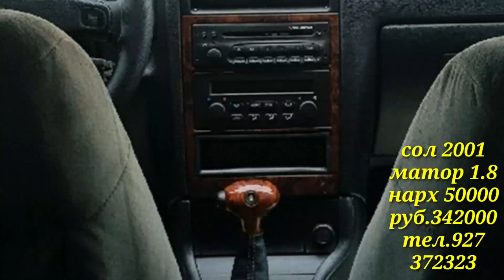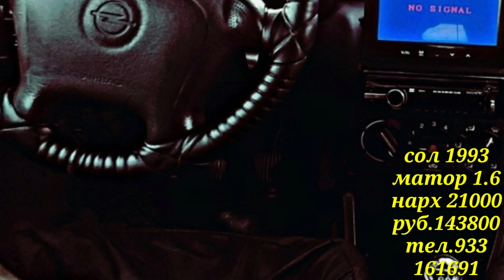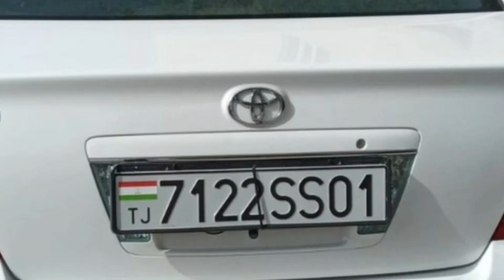мошинхои фуруши 21.08.2020.опел караван мерседес, карола, вагаирахо.